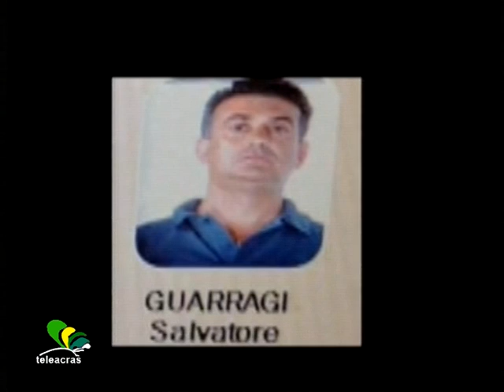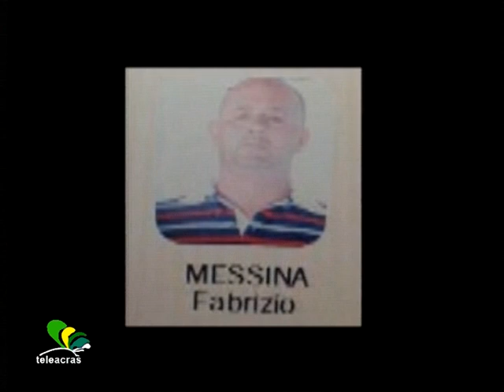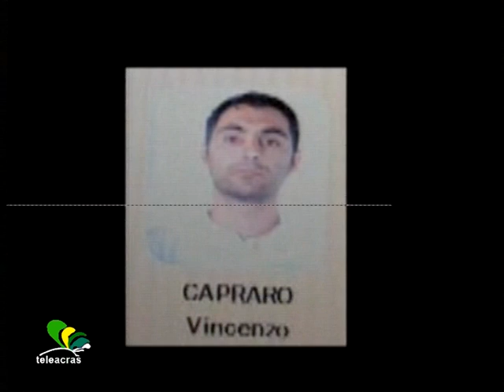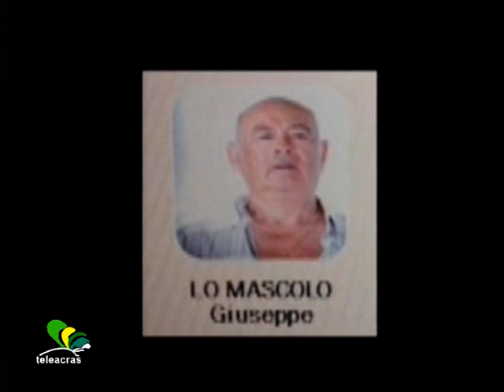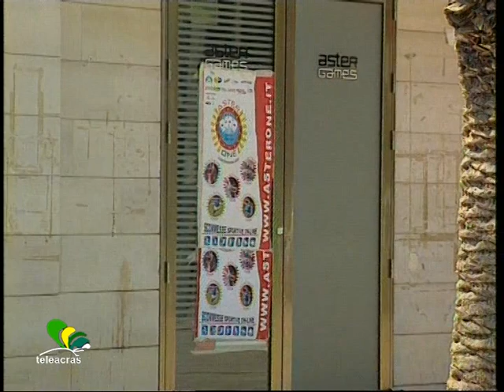Ruoppolo Teleacras - Operazione Nuova Cupola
I servizi di Angelo Ruoppolo ) Teleacras Agrigento del 26 e 27 giugno 2012.
Maxi blitz antimafia nell'agrigentino. Intercettazioni e video. Ecco una sintesi dei testi :  La loro intenzione sarebbe stata costituire l' ottavo mandamento della provincia agrigentina.